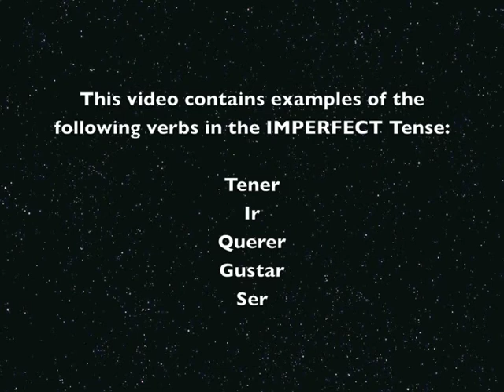Imperfect vs Preterite Tense in Spanish Practice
Imperfect vs Preterite Tense in Spanish Verb Practice in a short story with free worksheet + quiz Study the grammar on A Green Mouse and do the free online quiz